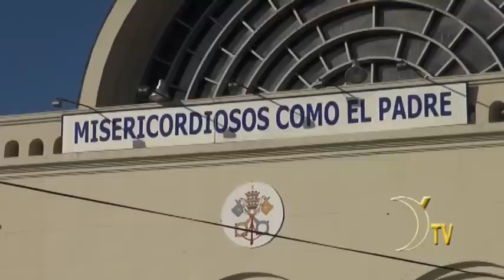Misa Central Caacupe 8/12/2015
Caacupe Paraguay
Las fiestas en honor a la Virgen de Caacupé  cada 8 de Diciembre, congrega anualmente a millones de paraguayos adeptos a la fe católica. El punto central de los festejos es el santuario de Caacupé, declarado recientemente como basílica menor por el Papa Francisco
Monseñor Claudio Giménez, obispo de la Diócesis de Caacupé, ofició esta mañana la misa central, punto álgido de las celebraciones en honor a la Inmaculada Concepción de María, ocasión en que desarrolló como tema central la misericordia.